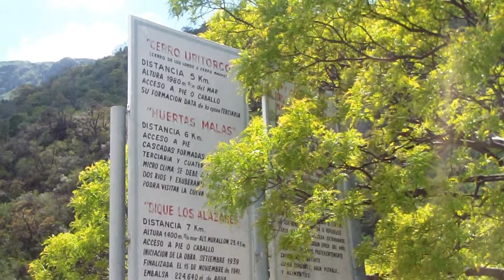María del Carmen Manzino en Capilla del Monte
La idea es descubrir un lugar diferente.Capilla del Monte con su imponente Cerro Uritorco, atrae a miles de personas por año. María del Carmen Manzino es nacida y residente del lugar.Orgullosa del lugar que siguió eligiendo para vivir, nos cuenta algo del Uritorco, de los Comechingones y de su vida también.